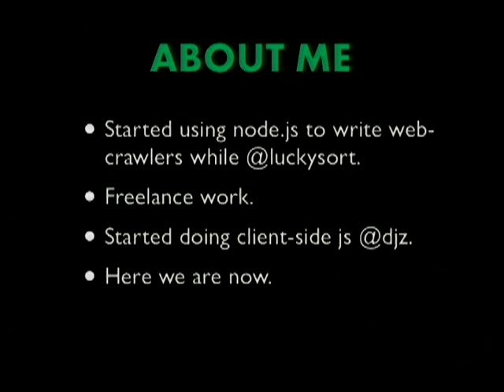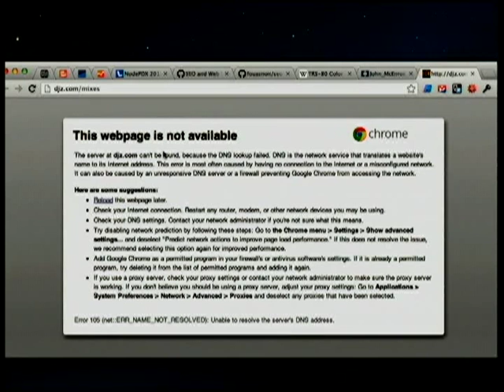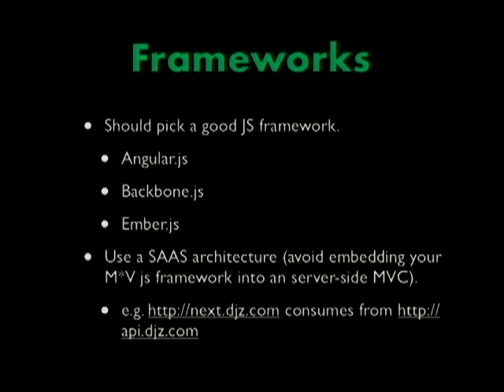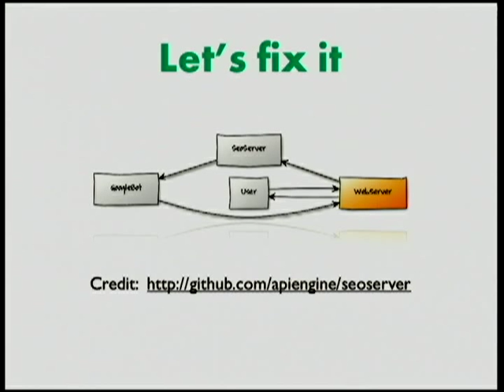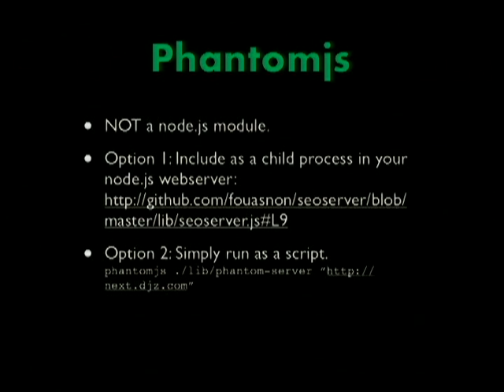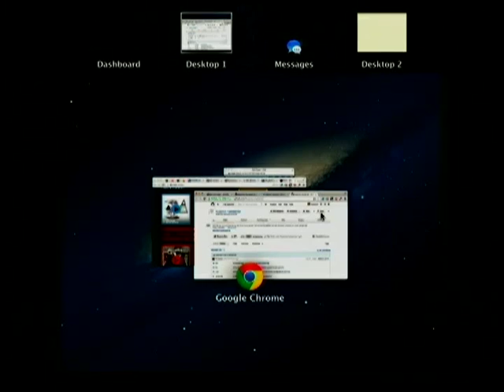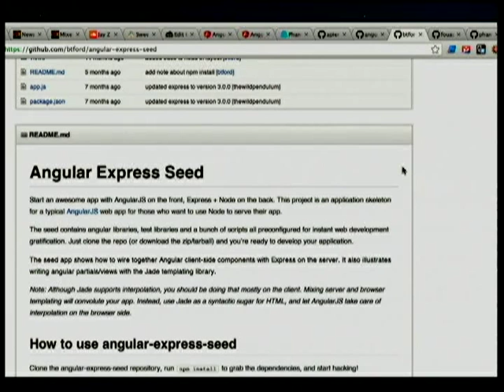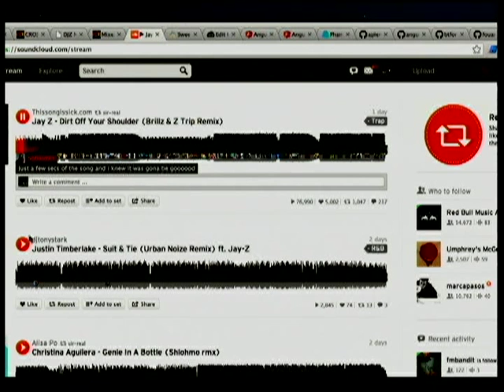Optimizing Single-Page Javascript Websites for SEO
Hannah Fouasnon